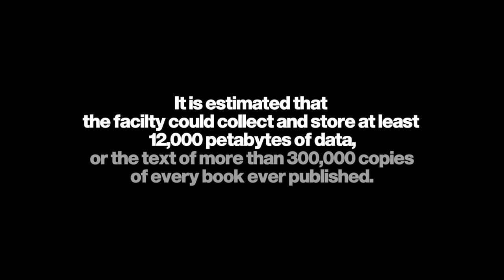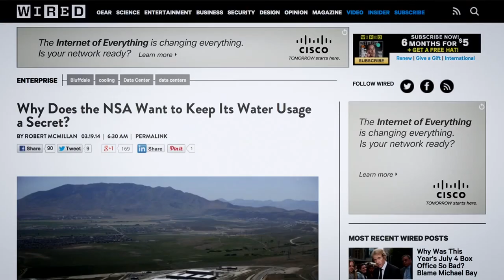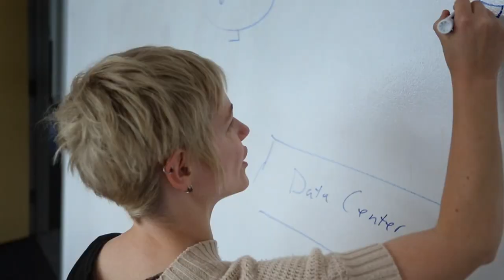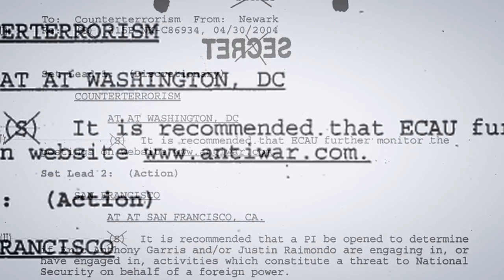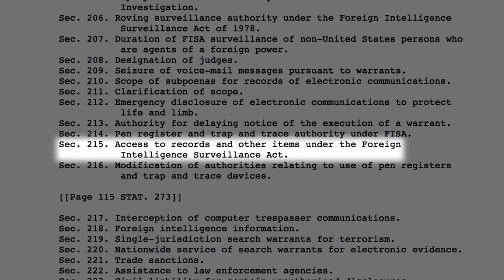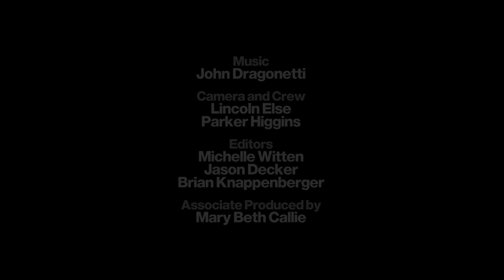NSA & Illegal Spying - Greenpeace Flies Airship Over NSA Data Center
NSA and Illegal Spying - Greenpeace flies an airship over the NSA Data Center in Utah - June, 2014.

Greenpeace works with millions of people around the world every day who are trying to protect the environment, and to do that, they have to organize. In the US and in any country that aspires to respect human rights, our ability to organize is protected by basic freedoms: things like our freedom of speech, freedom of assembly, and freedom from unreasonable searches. In the 21st century, we exercise most of those freedoms on the internet. Government surveillance like the NSAs illegal spying program stifles our ability to do that, and will make it harder for people around the world to organize for the environment. That's why today, Greenpeace joined with the digital rights watchdog Electronic Frontier Foundation and the conservative Tenth Amendment Center to fly our airship over the NSAs data center in Utah to protest the governments illegal mass surveillance program.

Ongoing news reports in the international media have revealed operational details about the United States National Security Agency (NSA) and its international partners' global surveillance of foreign nationals and US citizens. The reports mostly emanate from a cache of top secret documents leaked by ex-NSA contractor Edward Snowden, which he obtained whilst working for Booz Allen Hamilton, one of the largest contractors for defense and intelligence in the United States. In addition to a trove of US federal documents, Snowden's cache reportedly contains thousands of Australian, British and Canadian intelligence files that he had accessed via the exclusive "Five Eyes" network. In June 2013, the first of Snowden's documents were published simultaneously by The Washington Post and The Guardian, attracting considerable public attention.

Protestors Launch a 135-Foot Blimp Over the NSA’s Utah Data Center
Diverse Groups Fly Airship Over NSA’s Utah Data Center to Protest Illegal Spying
'Illegal spying below': activists launch airship in protest at NSA surveillance
A Blimp Flew Over the NSA in the Name of Surveillance Reform
Surprise! The NSA Is Still Spying On You
With or Without the Patriot Act, Here’s How the NSA Can Still Spy on Americans
The NSA’s Spy Hub in New York, Hidden in Plain Sight
Congress again pushing NSA to reveal number of Americans under surveillance
'No spying among friends': How Merkel's NSA criticism came to haunt her
The NSA doesn’t even know how many Americans it’s spying